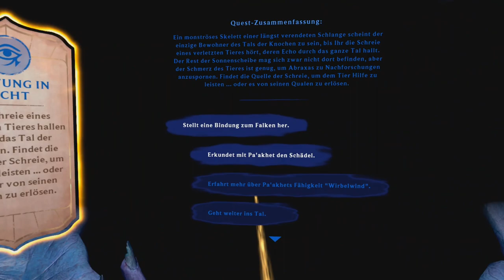🥽 Lets Play - Asgards Wrath 2 / Ein geflügelter Freund - 16 / Meta Quest 3 🥽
Die Fäden des Schicksals spinnen eine epische Mission zur Rettung unserer Realität.

Nachdem er dir unermessliche Macht versprach, hat der Betrügergott Loki dich verraten.
Während du in seinem Gefängnis festsitzt, richtet er Verwüstung an und reißt das Universum in Stücke.

Als dir unerwartet ein Kampf auferlegt wird, findest du dich in einer unheimlichen Landschaft wieder, die als The Inbetween bekannt ist. Hier enthüllen die geheimnisvollen Weberinnen, dass nur du den Stoff unserer Realität vor der Zerstörung durch Loki retten kannst.

Die Fäden des Schicksals führen dich in die Welten Ägyptens und darüber hinaus. Hier musst du treue Anhänger*innen gewinnen, Geheimnisse lüften, Monster bekämpfen und dir göttliche Fähigkeiten aneignen. Hilf den Göttern des alten Ägyptens, ihre Gegner zu besiegen, und sie werden dir im Gegenzug helfen, die deinen zu schlagen.

Deine Erlösung ist noch lange nicht sicher. Doch dieses große Übel muss gestoppt werden.

Loki muss deinen Zorn spüren.

MEIN EQUIPMENT